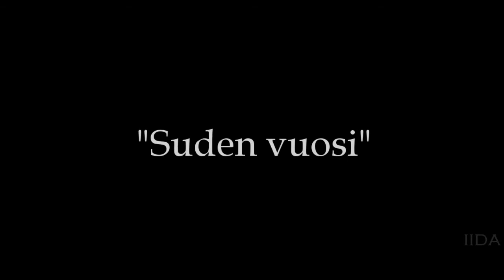Suden vuosi - Vettä vasten (The Year of the Wolf - Against the water)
Long time, no see. I hesitated on uploading this, but I did anyway.

Suden vuosi (The year of the wolf) is one of the best movies I've seen in a while. The lead actress, Krista Kosonen, is simply phenomenal and the film is touching, and so beautifully made.

The song is from a Finnish band, Indica. The title translates to Against the water. The song has also been recorded in English, and it's called Eerie Eden, but the lyrics are different of course, and so is the message. I'll translate the lyrics on the video for anyone wanting to follow the story I was trying to tell.

Needless to say, nothing is mine. I make these for my own enjoyment, and yours. No money is involved whatsoever.